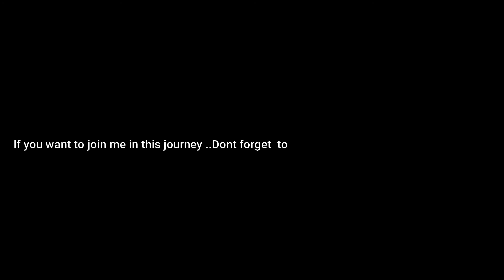Grow as a creative| Filmmaking | SONY ZV 1 | becoming a better visual storyteller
Filmmaking is something I've always been fascinated by, and this year one of my goals is to grow as a filmmaker, or visual storyteller. I am documenting the journey of growing as a creative and hopefully by the end of this year I get to see the progress.

This video was recorded using the SONY ZV 1 camera